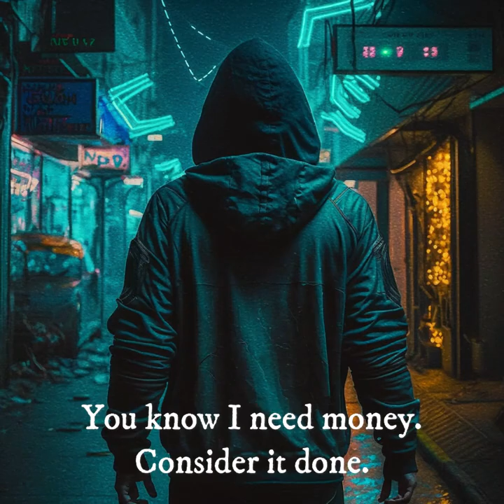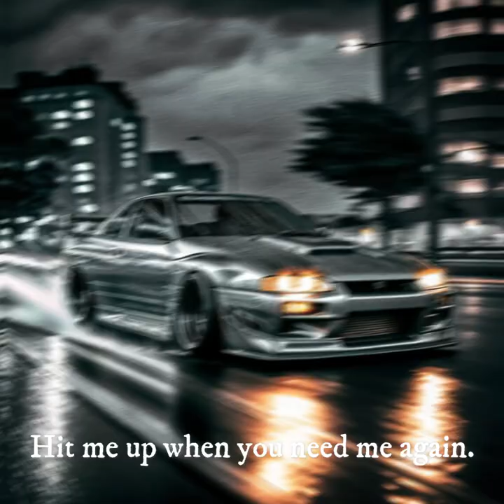ASSETTO CORSA CAR THEFT ROLE PLAY ONLINE SERVER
FREE ROAMING 24/7 STREET RACING SERVER

The ultimate ASSETTO CORSA Experience!